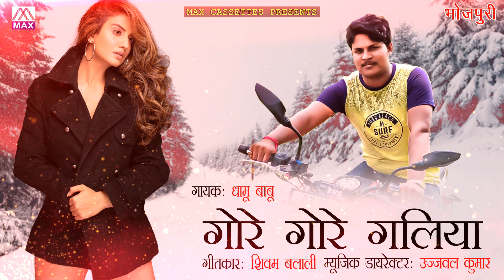गोरे गोरे गलिया # Gore Gore Galiya # 2023 Latest Super Hit Bhojpuri Purvanchali Dhobiya # Dhamu Babu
# Title :- गोरे गोरे गलिया # Gore Gore Galiya
# Language :- Bhojpuri Purvanchali Dhobiya Geet # भाषा :- भोजपुरी पूर्वांचली धोबिया गीत # Singer :- Dhamu Babu # गायक :- धामू बाबू # Lyrics :- Shivam Babli # गीत :- शिवम बबली # Music :- Ujjwal Kumar # संगीत :- उज्ज्वल कुमार # Speacial Thanks To :- Sawan Gupta # Director :- Audio # Editor :- Dinesh # संपादक:- दिनेश # Recorded By :- Recording Studio # Produced By :- Rajesh Ajmani - 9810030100 # Email id :- # Handler :- Youtube/maxcassettes@maxcassettes